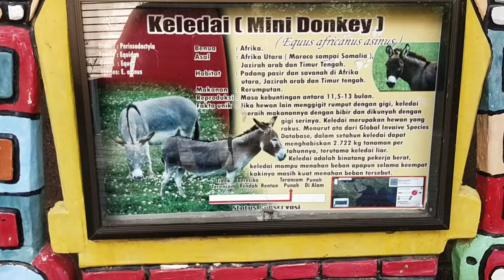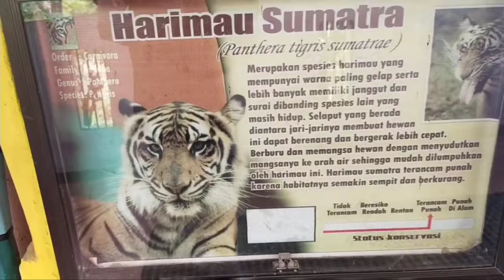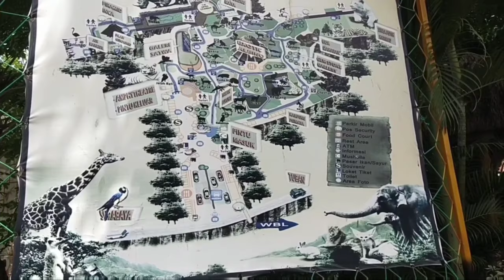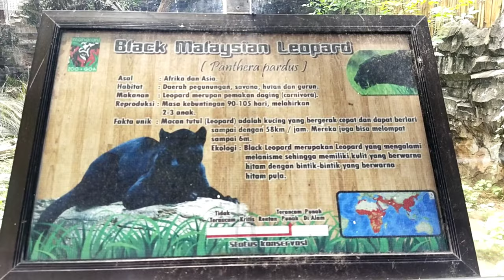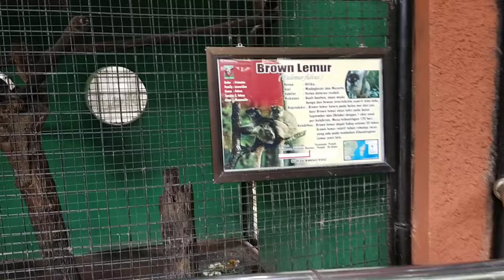Maharani zoo lamongan-belajar mengenal satwa (WISATA MAZOLA) Part 2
Haloo gaes...

Dan ini (part 2).
lebih seru dan asik.

Di episode kali ini DBA family weekend ke mazola, video dibagi 2 part ya gaees jangan lupa nonton keduanya 😘 yuuuk simak sampe akhir jangan di skip dan jangan lupa like & subscribe ...